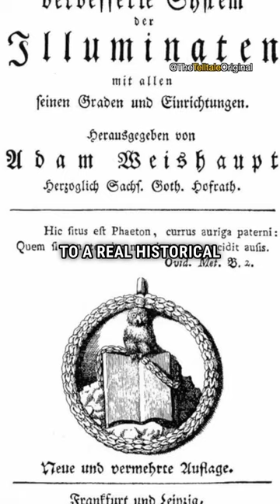What Is The Illuminati?